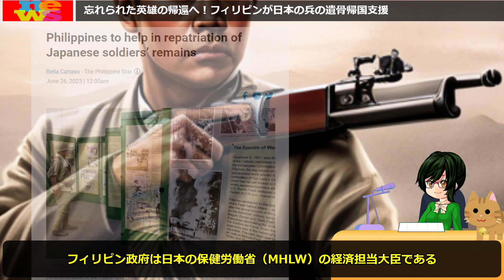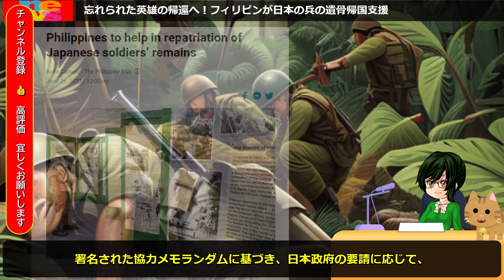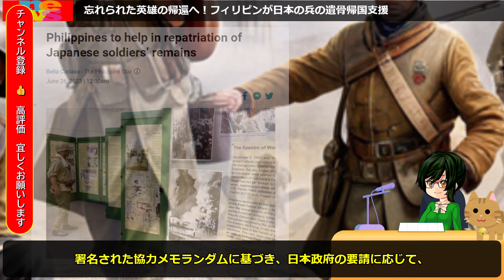忘れられた英雄の帰還へ！フィリピンが日本の兵の遺骨帰国支援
日本兵の遺体の本国送還を支援しましょう！フィリピン政府との連携により、第二次世界大戦中に亡くなった300万以上の日本兵の遺骨が故郷へ送り返されます。

VOICEVOX 春日部つむぎ、ずんだもん使用